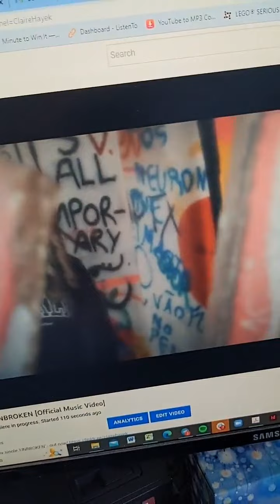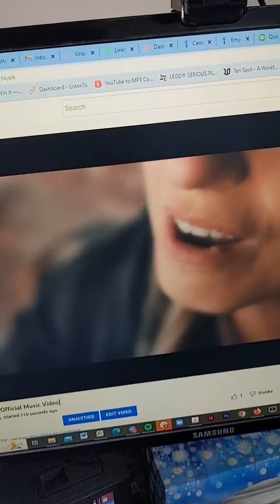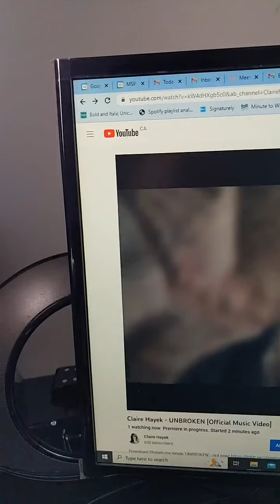UNBROKEN Official Video Launch LIVE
🍾 LIVE UNBROKEN VIDEO LAUNCH 🙌🏼
Watch it now to now more about what inspired the song and the video! 🥹

Merch by @fasprints_creation
Videography and co-director: @goncalopelagioaudiovisuais
Co-director: moi, me
Video editing: Rob MacDonald